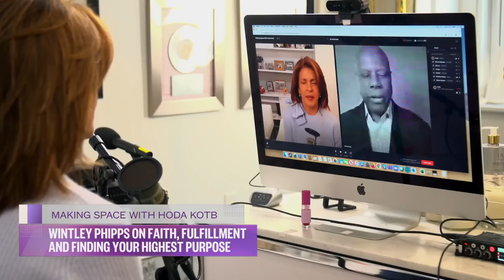HODA INTERVIEW WITH WINTLEY PHIPPS